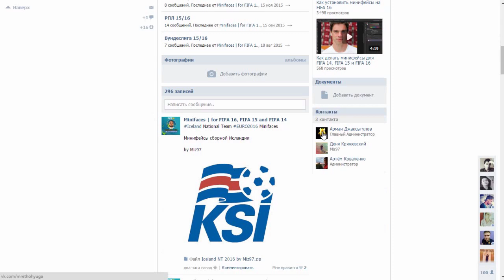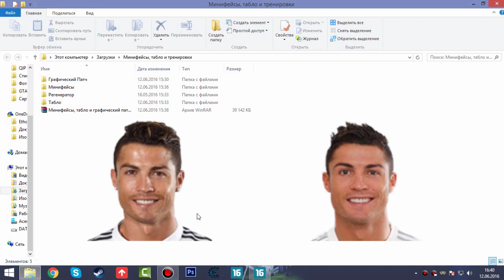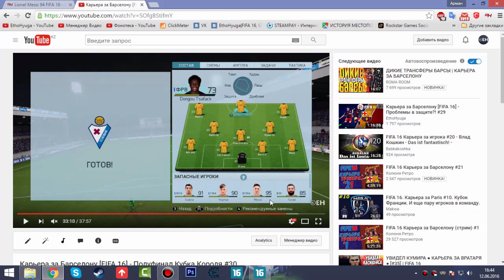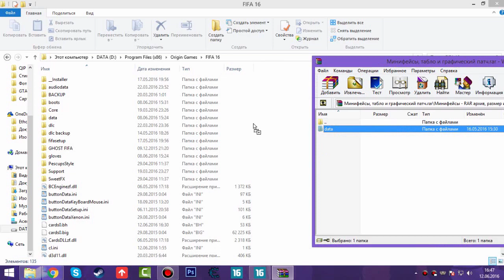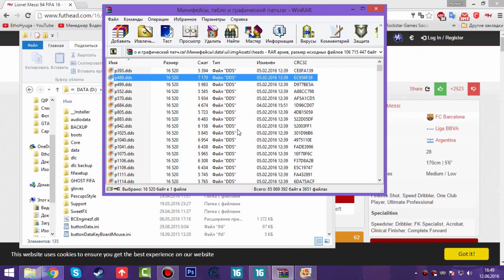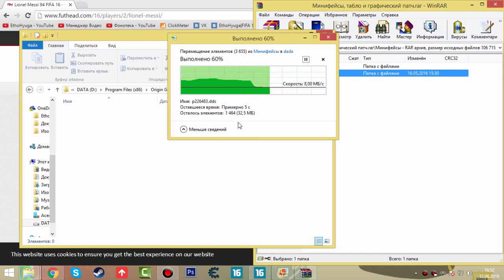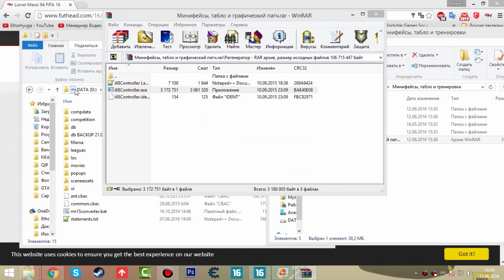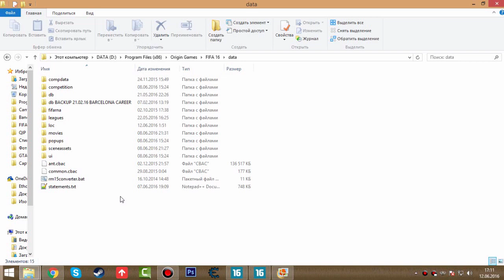УСТАНОВКА МИНИФЕЙСОВ на FIFA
Установка минифейсов (miniface) сезона 15/16  на FIFA 16
➋ Мой стим etho_hyuga
➌ Мой ориджин EthoHyugaYT